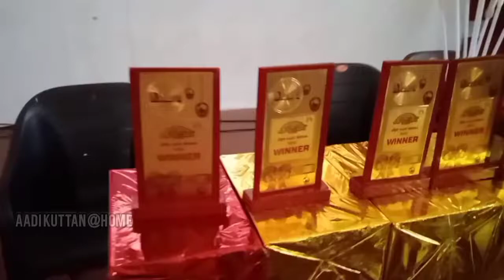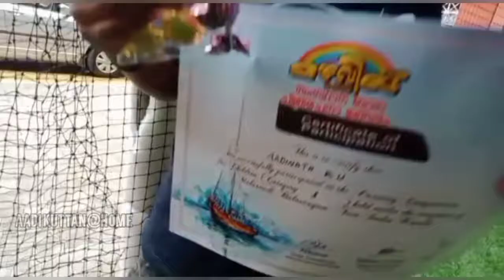Aadi ആദ്യമായി Cochin public school drawing competition പങ്കെടുത്തപ്പോൾ🥰